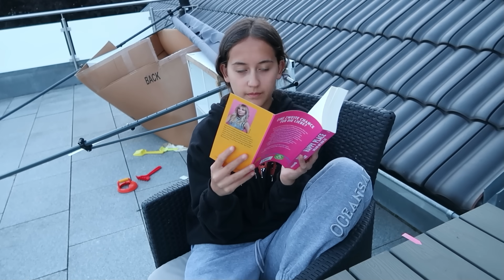BIR DOLANDIRILMADIĞIM KALMIŞTI 😕 KİM ADRESİMİ DEĞİŞTİREBİLİR? BİZİM ADIMIZA İŞLEM YAPILMIŞ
bizim adimiza kim islem yapabilir? Günlük vlog